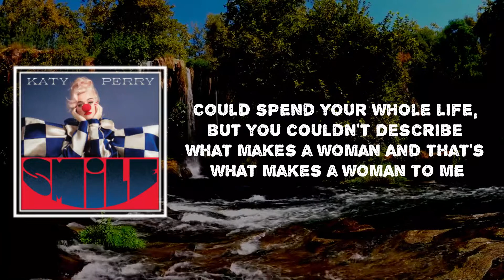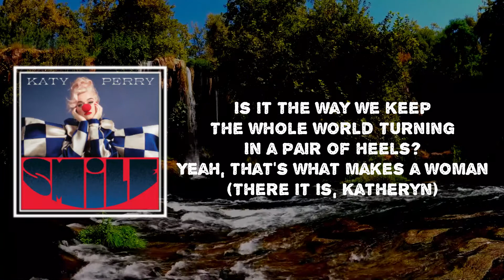Katy Perry - What Makes A Woman (Lyrics)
What Makes A Woman

Lyrics🎤

[Verse 1]
Is it the way I talk sweet?
The way my skin is soft?
Or how I can be a bitch?
Make you keep your fingers crossed?
Is it the way that I praise you?
The way that I please you?
Or how fast I change my mind
And get scared that I might leave you?

[Chorus]
Could spend your whole life, but you couldn't
Describe what makes a woman
She’s always been a perfect mystery
And that's what makes a woman to me

[Verse 2]
Is it the way I cut my hair
And put no makeup on?
I feel most beautiful
Doing what the fuck I want
Is it that my intuition
Is never really off?
I need tissues for my issues
And Band-Aids for my heart

[Post-Chorus]
Oh, oh
Oh, oh
That's what makes a woman to me
Oh, oh (Oh yeah, yeah-yeah)
Oh, oh

[Outro]
Is it the way we keep
The whole world turning
In a pair of heels?
Yeah, that's what makes a woman
(There it is, Katheryn)